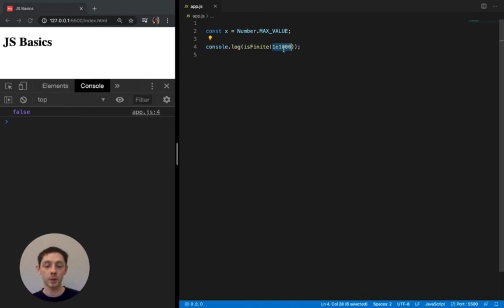JS Basics - Extended: 15 Number Infinity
Full course

Полный курс
Full course JS